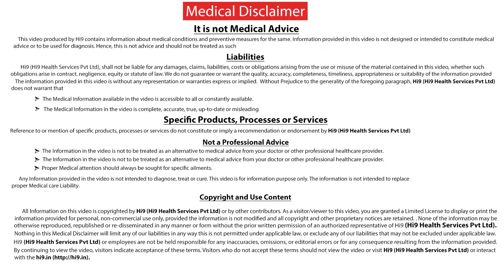Hi9 | ఫ్యామిలీ పరంగా క్యాన్సర్ వస్తుందా ? | Dr Sai Lakshmi Daayana | Gynaecologist, Oncologist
97 % of chances Cancer is not a hereditary because those cancers develop with in the body and it remains with in that ...2 to 3% cancers only run with in a family..those we can easily identify with in age of 40-50..We can consult it through a doctor ..

Name : Dr.Sai lakshmi Daayana

Specialization : Gynaecologist oncologist

Experience : 19+years

For More Updated hi9 Health Related Videos click the below URL